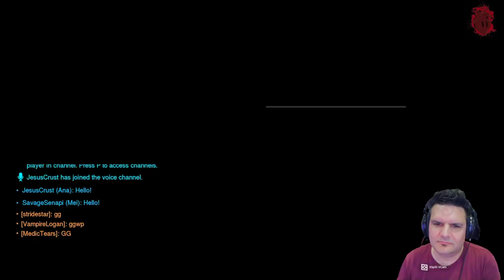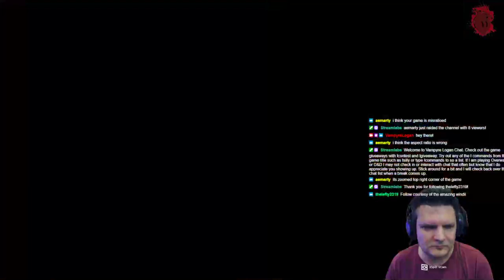VL Overwatch Bronze Hero - 2022-05-26